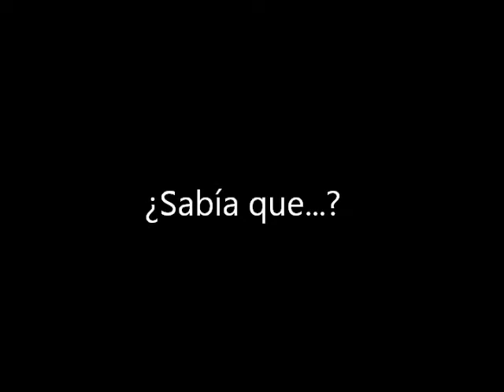¿Sabías que...?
Datos curiosos acerca de la radio por Internet.